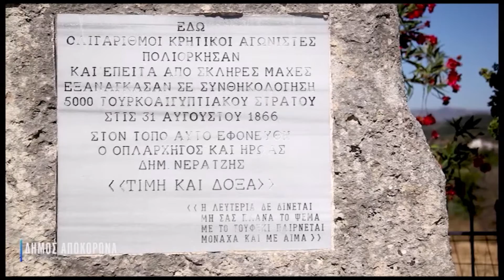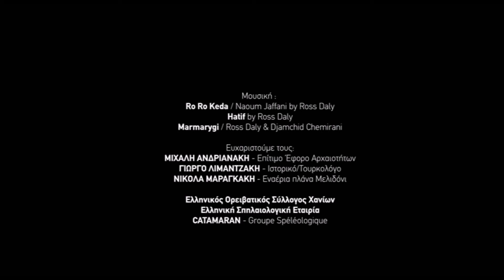Βρύσες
Απόσπασμα από βίντεο τουριστικής προβολής για τις Δ.Ε. Κρυονερίδας και Φρε.